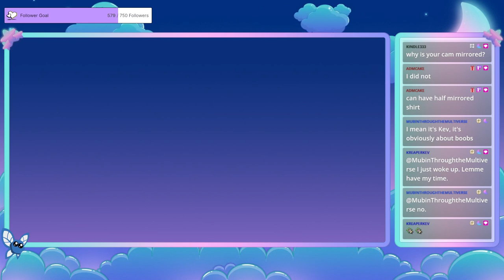[VOD] You Are What You Eat (2023-07-08)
And that might be many many weenies!